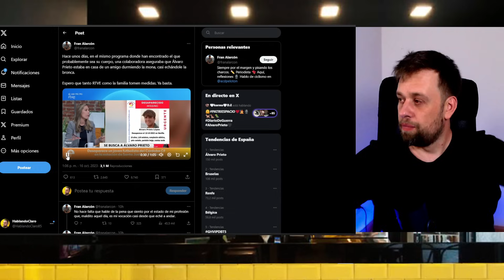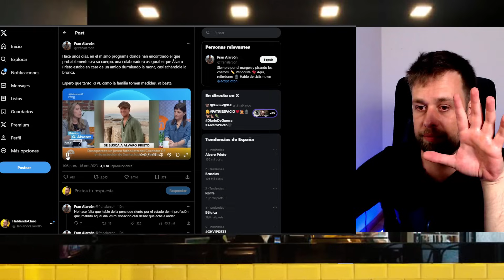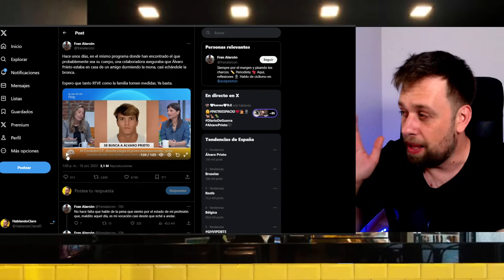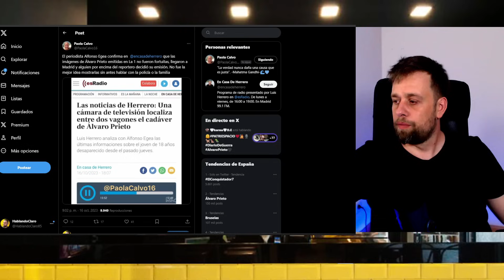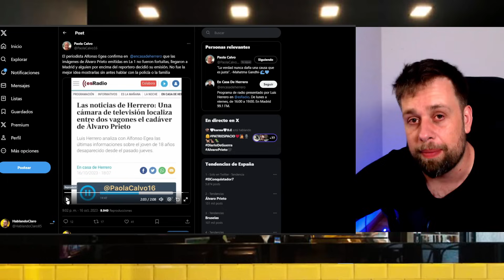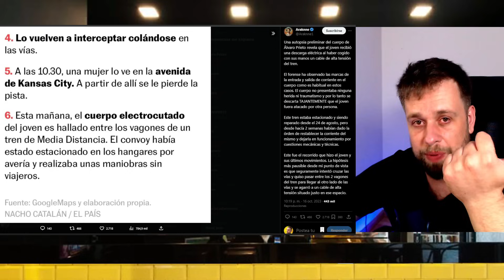🔴GRAVE FILTRACIÓN y ÚLTIMA HORA🔴 por Álvaro Prieto e IMÁGENES de estación Santa Justa en Sevilla